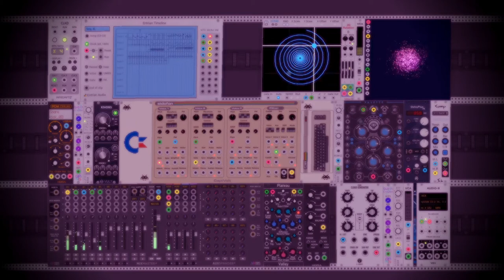purple haze - damaged version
=== vcp challenge #64: 4/20 ===

for this edition, the challenge is to make a patch with the theme 4/20.